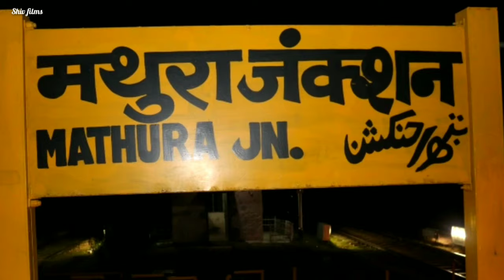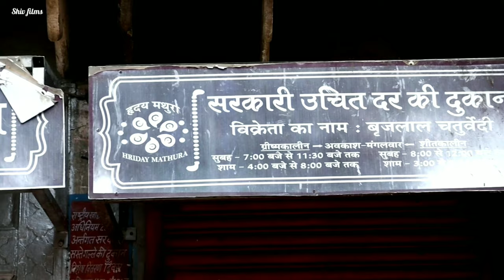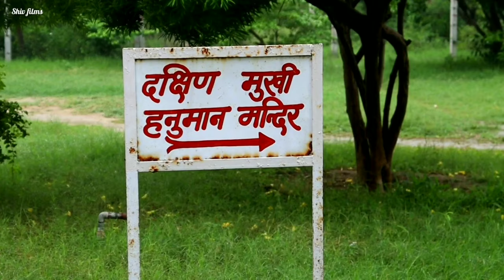Travel series || mathura yatra day-1|| best tourist places and temples in mathura city || Shiv films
mathura yatra day-1 || best tourist places and temples in mathura city || birla mandir, pagal baba

es video me mathura ki beautiful 😘 places and temples Ko hamne explore Kiya hai.
aap agar mathura jaa rahe hai to en places per visit jarur karen.
thanks